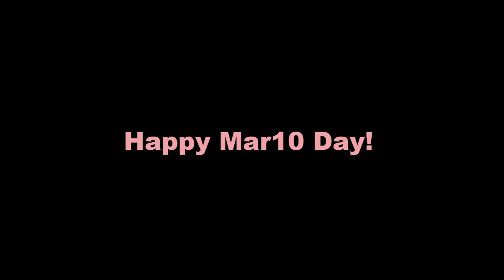SM64: MAR10 DAY!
Happy Fucking Mar10 Day!

Cast & Cameos: Mario,Geofcraze634,SMG4,Fishy Boopkins